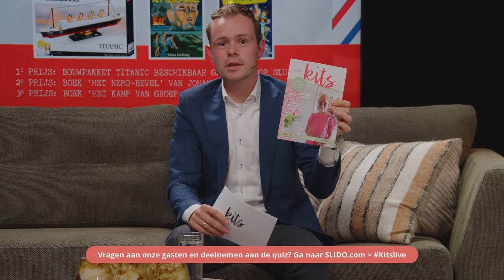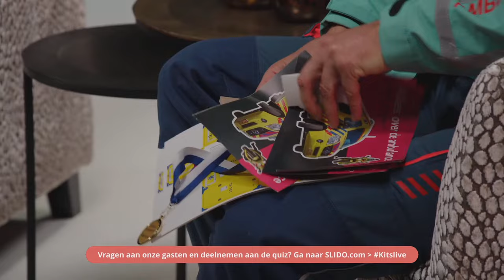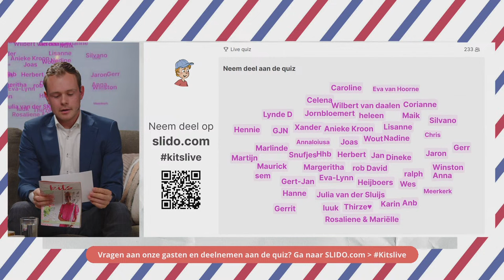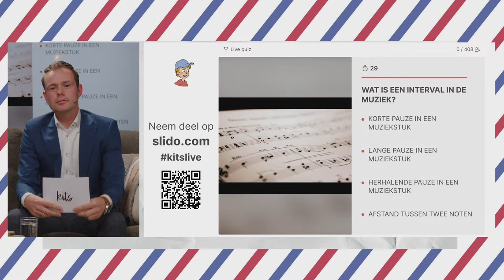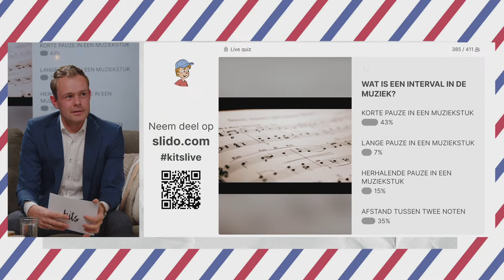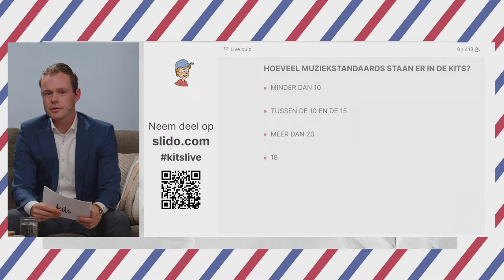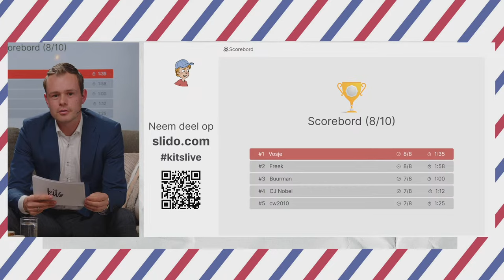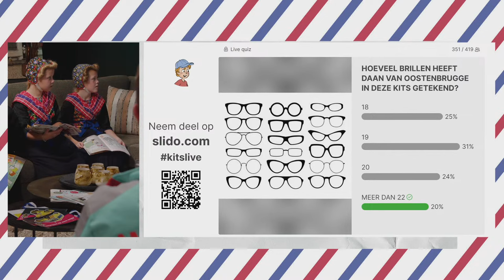Kits LIVE! | 19:00 uur | 06 oktober 2022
Speciaal voor jou: de Kits live-uitzending van 6 oktober 2022! In deze Kits LIVE te gast: Paul-Jan Dekker (ambulancebroeder) en Harm Hoeve (organist)!

Luisteren en kijken jullie weer mee?